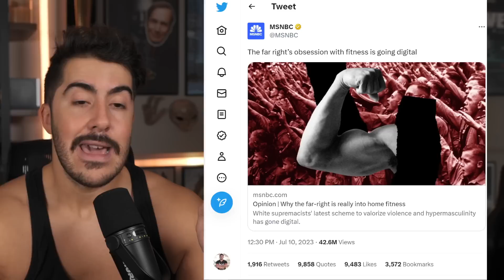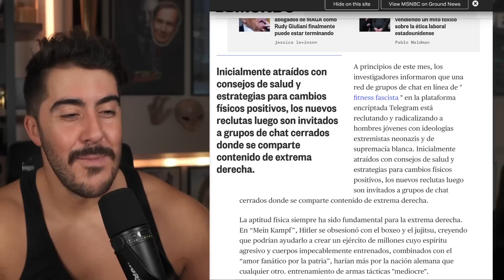MSNBC dice que si vas al gimnasio eres un RADICAL de derecha.